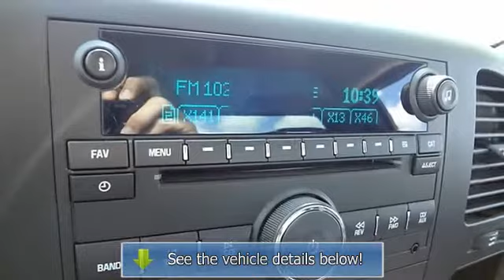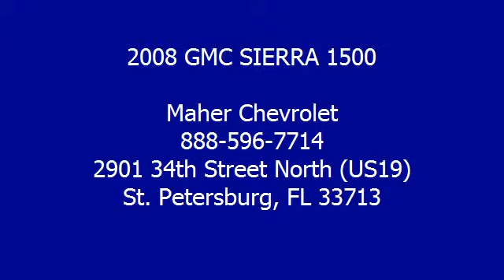2008 GMC SIERRA 1500 - Maher Chevrolet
Maher Chevrolet
2901 34th Street North (US19)

For Sale: 2008 GMC SIERRA 1500
VIN: 1GTEC14X48Z281656
Engine: Vortec 4300 V6
Drivetrain:
Transmission: Automatic
Mileage: 41,696
Color: RED (exterior) GRAY (interior)